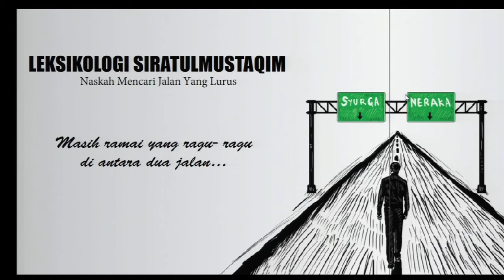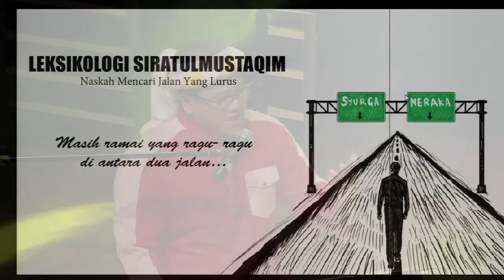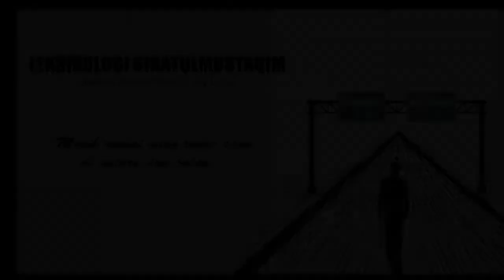SYAIR ALAM MELAYU NUSANTARA - Syair Rentas Benua 2016 #1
Berlangsung di Auditorium Dewan Bahasa dan Pustaka (BDP) pada 23 September 2016.